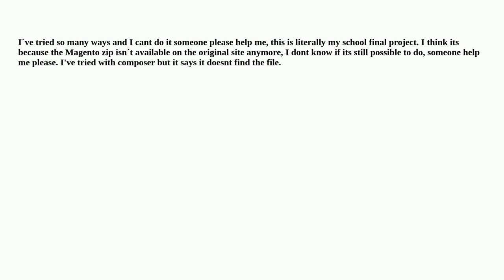Magento: Is it possible to install Magento 2 in Wamp Server in 2024?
Is it possible to install Magento 2 in Wamp Server in 2024?

A special thanks goes out to the awesome community

  zip magento2.4 magento-install wamp